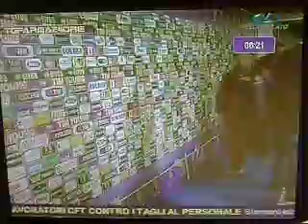TELEDUCATO, PAGINA SPORTIVA TG DELLE 12.25 DEL 05.03.2012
- IL COMPASSATO DONADONI: "QUESTA NON E' SFORTUNA"
La frase "fuori onda" è stata riferita da Michele Angella nel suo servizio per la pagina sportiva del Tg di Teleducato delle 12.25: il tecnico ha risposto così a un cronista napoletano che aveva cercato di consolarlo in mix zone. Intanto i tifosi non hanno ancora digerito il fuorigioco di un metro di Lavezzi non segnalato dall'assistente Giordano: per mercoledì starebbero pensando ad una contestazione a sorpresa. Stasera alle 21 l'antenna cittadina propone il consueto salotto "Calcio & Calcio"
(Michele Angella, dal Tg di Teleducato) -- Come si fa a giustificare un errore come questo? Fuorigioco di un metro di Lavezzi non segnalato dall'assistente Giordano, piazzato ottimamente. I tifosi del Parma non riescono ancora a digerire la partita dell'ora di pranzo, di ieri al Tardini. Nemmeno il giorno dopo. Nemmeno a mente fredda. E per dopo domani -- quando alle 18.30 allo stesso Tardini arriverà la Fiorentina, per il recupero della partita rinviata a causa del maltempo lo scorso 12 Febbraio -- gli esponenti del tifo organizzato gialloblù stanno pensando a una contestazione a sorpresa.
Continua la lettura all'interno
Il Parma, dal canto suo, ha scelto il silenzio stampa: a parlare è stato il solo Ghirardi, intervenuto in collegamento telefonico su Rai Due ieri pomeriggio, per esprimere tutta la propria amarezza per la situazione. Parma penalizzato nel turno precedente a Marassi contro il Genoa, Parma azzoppato ieri  contro il Napoli: solo una casualità? Oppure c'è dell'altro? Perché il dubbio che anima molti supporter gialloblù è che in situazioni particolari siano state tutelate volutamente società più potenti. Oppure c'è il timore che al Parma sia stato voluto far pagare qualcosa. Ma cosa? E perché? Noi preferiamo pensare che si sia trattato di casualità e di incapacità. Non certo di malafede. Però fa specie la frase sfuggita a Donadoni ieri in mix zone quando, rispondendo a un giornalista napoletano che lo salutava e gli manifestava il dispiacere per la sfortuna dei gialloblù, il sempre composto tecnico bergamasco rispondeva: "Non è sfortuna, questa..."
Per tutti i commenti appuntamento da non perdere questa sera a Calcio & Calcio, come sempre in diretta alle ore 21. Con telefoni aperti, e a quanto pare bollenti...
(di Michele Angella -- dal Tg di Teleducato delle ore 12.25 del 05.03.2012)